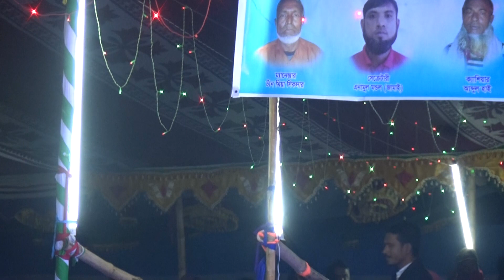বীর কামারখালী, দক্ষিণ বাজার, নান্দাইল ময়মনসিংহের, উদ্যোগে আয়োজিত, যুমুর যাএা পালা রঙ্গিন রূপবান।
মোঃ শরাফ উদ্দিন কন্ডাক্টার পরিচালিত, মোঃ রতন মন্ডল নিবেদিত, যুমুর যাএা পালা রঙ্গিন রূপবান অনুষ্ঠিত হয়, বিজয় দিবস উপলক্ষে, 24 শে ডিসেম্বর 2022 ইং, উক্ত যাত্রাপালার ভিডিও সহযোগিতায় ছিলেন,

    সোনার বাংলা অডিও ভিডিও রেকর্ডিং স্টুডিও
   প্রতিষ্ঠাতা পরিচালক মোঃ খলিলুর রহমান লাকি
               মোবাইল ফোন ০১৬০২৩৪৯৩০০
           হাসপাতাল রোড, ঈশ্বরগঞ্জ ময়মনসিংহ।

                সৌজন্যেঃ চ্যানেল দিওয়ানা টিভি
         মহা পরিচালক মোঃ খলিলুর রহমান লাকি
                ঈশ্বরগঞ্জ ময়মনসিংহ বাংলাদেশ।